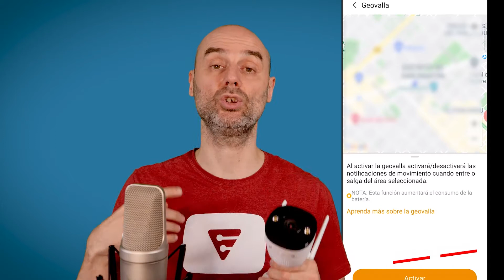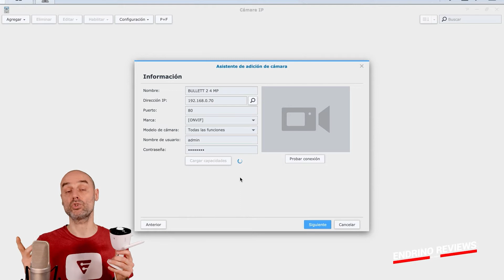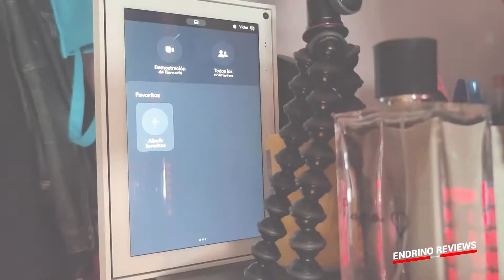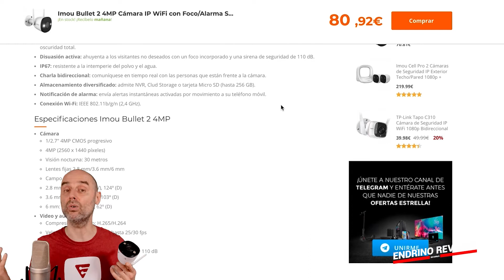Estat Crític Tech: Imou Bullet 2 4MP